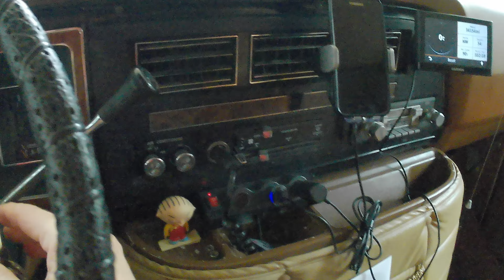Let's go for a ride in a 1982 Class C Fleetwood Motorhome.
Fall Foliage ride on Halloween 2022 in a 1982 Fleetwood  Motorhome - Tioga  Class C RV.  No shocks, some brakes, no sway bars (guessing!).   Will we make it?

Tioga
Motorhome
Fleetwood
Class C
motorhome fleetwood